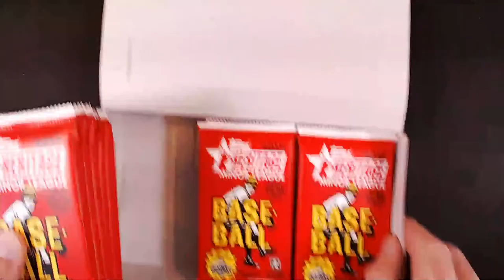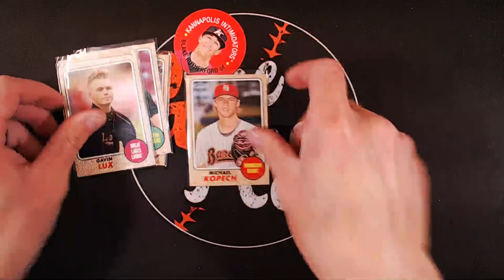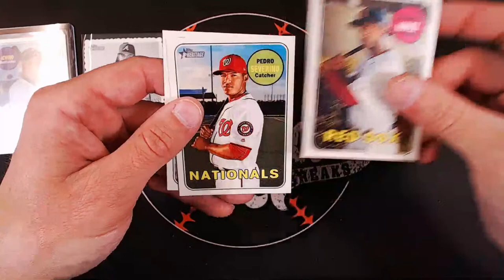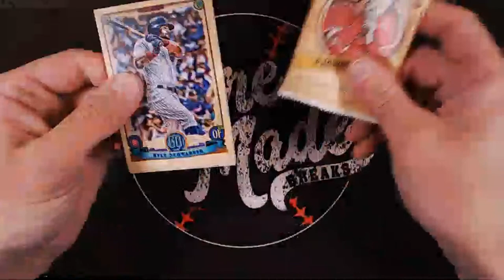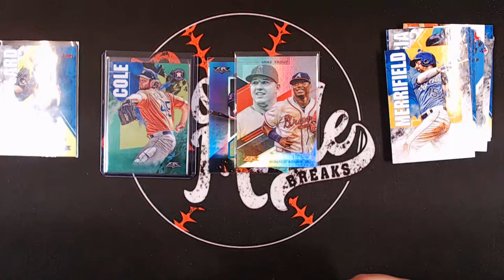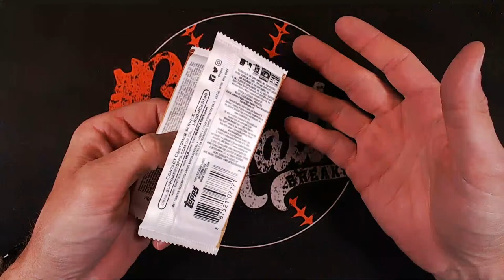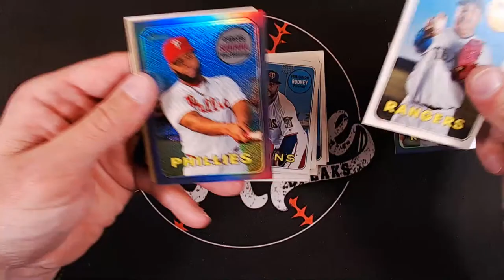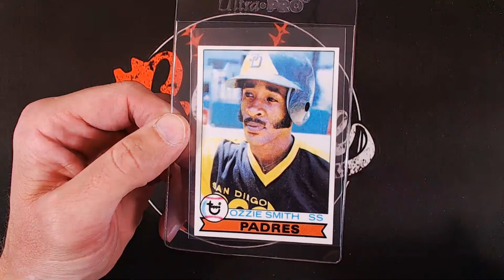Break Mixer 12/18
Lightweight Champs: Terry Ducote, Brendon Simmons, Oliver Adolphson, Mark Karpinski, Vador's Card Breaks, Kevin Tan, Shane Welch, BigS the Collector, Louis S. and Ronald James

Welterweight Champ: Blonde Beard Breaks, Joseph Lombardo, Timothy Hostetler, John Young, Cool Cena, The Lund Boys, and Drake Biscardi

Middleweight Champ: Barry K of Cards for Daze, Justin Moeller,  Mitch Smith, and Tommy White

Light Heavyweight Champs: Jon Domenico, Andrew Dorsey, and Michael Padgett

Heavyweight Champs: James Palmer, Tomm Edwards, Comfort Cards, Paul Curry, Dwight with Clark Sports Cards, and Jonathan H with Autistic Family Collectibles